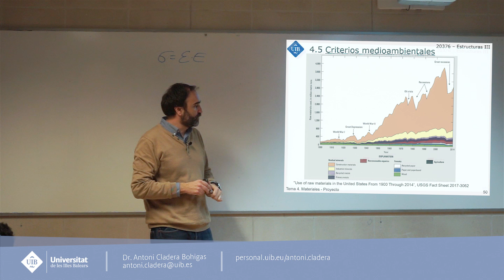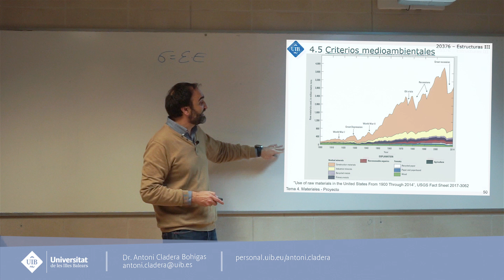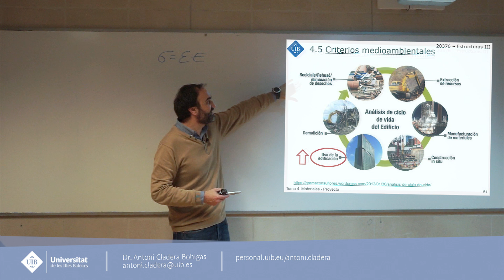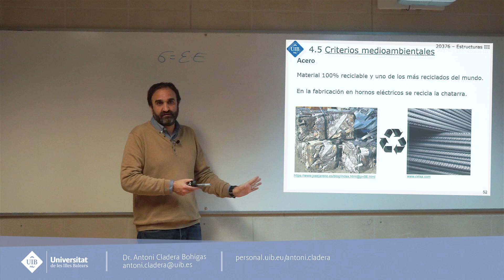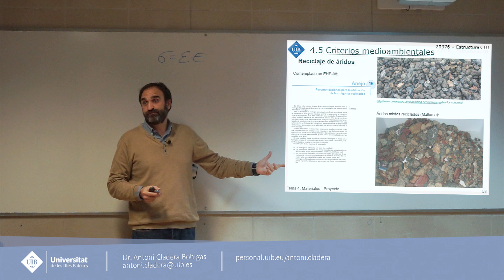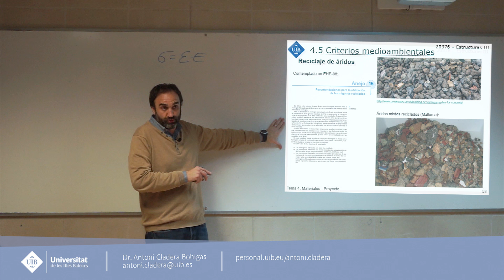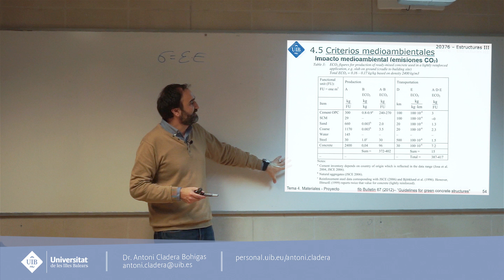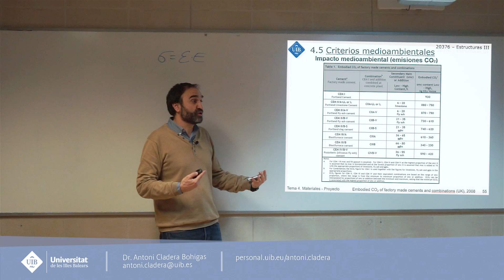Tema 4(4)_Materiales. Proyecto: Criterios medioambientales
Tema 4 (parte 4) del curso Estructuras III (Estructuras de hormigón) de la Universitat de les Illes Balears.

Estructuras III es un curso básico de estructuras de hormigón armado que incluye una introducción a la tecnología y dimensionamiento del hormigón pretensado.

En esta lista de reproducción irán apareciendo todos los contenidos del curso (clases de teoría, resolución de problemas, uso de software y prácticas de laboratorio).

Clase a cargo del Dr. Antoni Cladera, catedrático de universidad.

Grabación y edición del vídeo: Imalay Vilar (UIB)